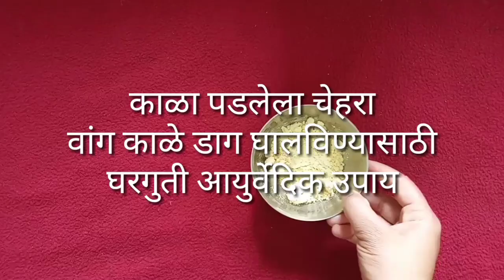वांगवरीलघरगुतीउपाय|वांग|काळे डागउपाय|melasmaडोळ्याखालीलकाळी वर्तुळेउपायvangkaledagupaydr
चेहऱ्यासाठी सर्वात बेस्ट व घरगुती उपाय